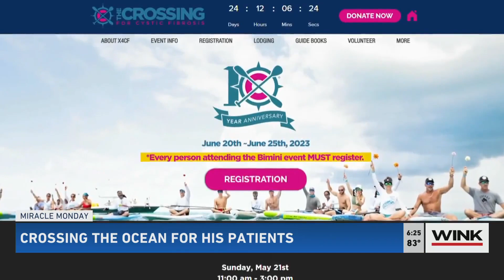Miracle Monday: ER doctor competes in 80-mile paddleboard race to fight cystic fibrosis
On this week's Miracle Monday, you'll meet a doctor who will literally cross the ocean for his patients.